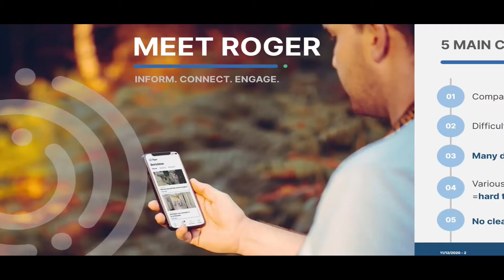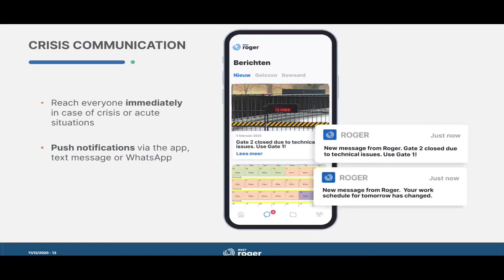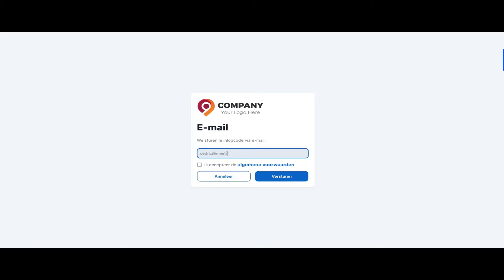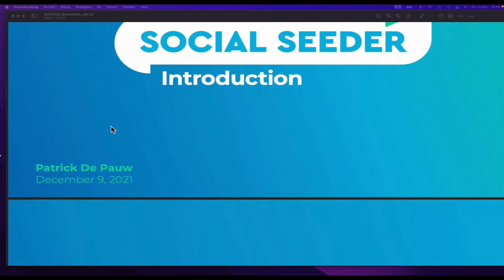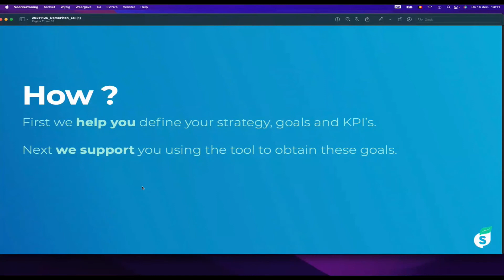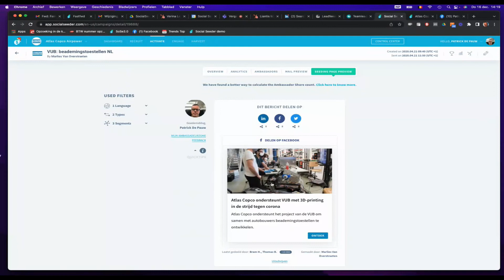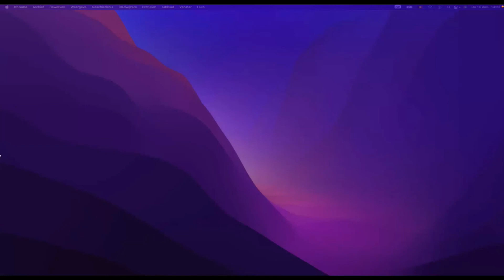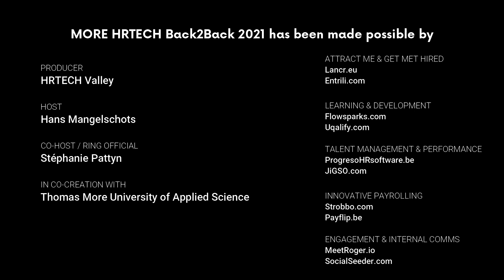More HRTECH Back2Back: Engagement & Internal Comms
Two solutions get in the virtual ring to present themselves to you. They both have a moderated 20 mins + Q&A from the audience. This time the topic is Engagement & Internal Communication, with speakers of MeetRoger and Social Seeder.

Enjoy the webinar, that is not actually a webinar! Give us your feedback and get mentioned in the next episode!

Also, this was the last episode in the 2021 setting. We hope to see you, in 2022!